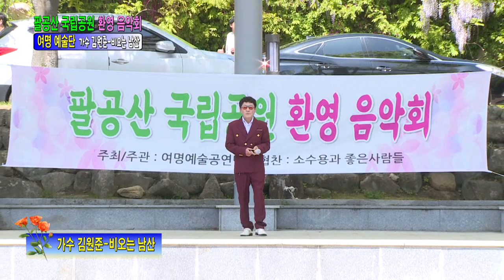가수 김원준 비오는 남산 팔공산 국립공원 환영음악회 여명 예술단 팔공산분수광장